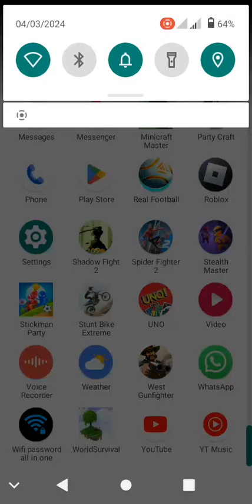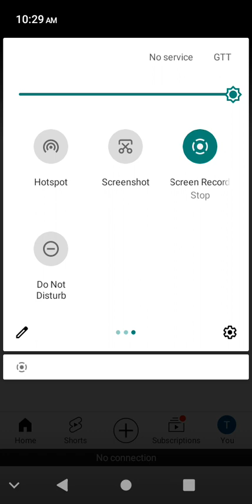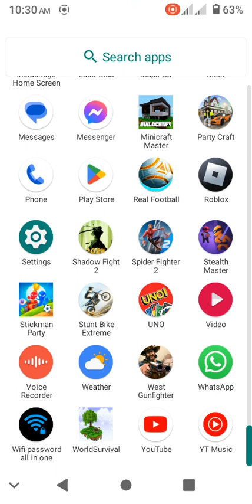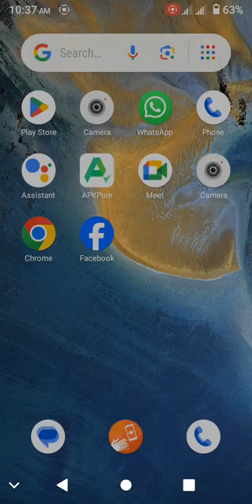April 13, 2024